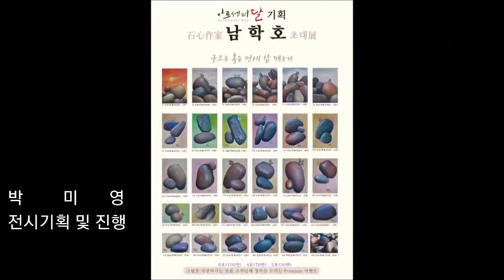아트센터 달 회랑갤러리 남학호 초대展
2023년2월10일까지